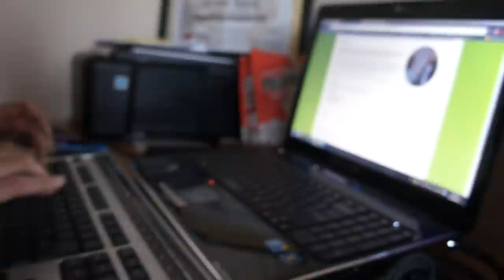Optima Annual Report 2012: Refurbishment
Optima resident, Sarmad Qusai, talks about refurbishment at Optima Community Association. You can read the our Annual Report and our Report and Accounts for April 1st 2011 - March 31st 2012